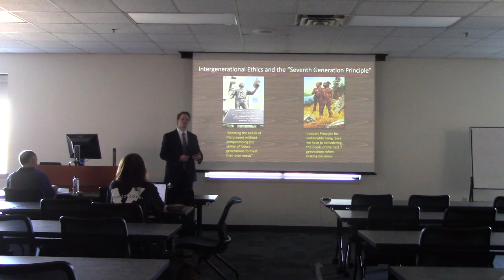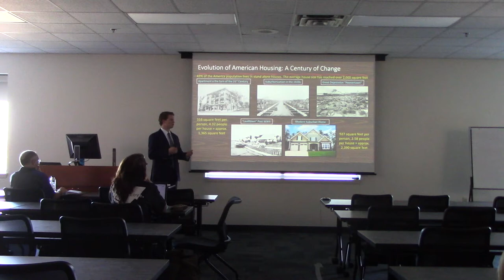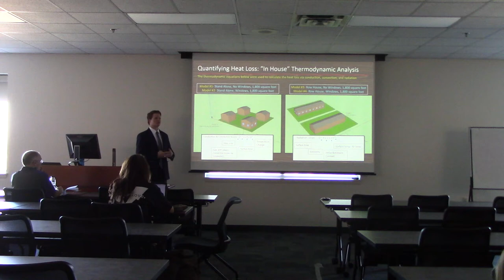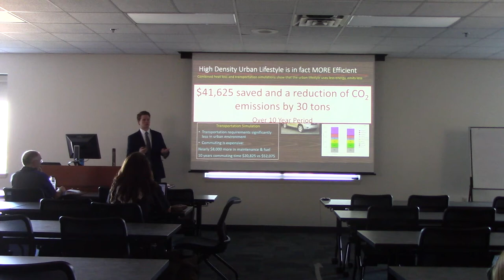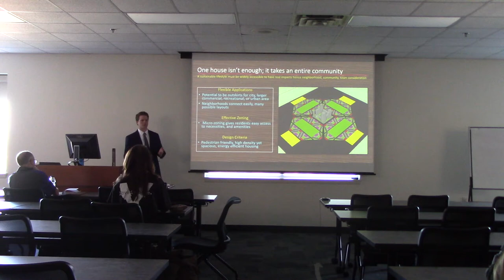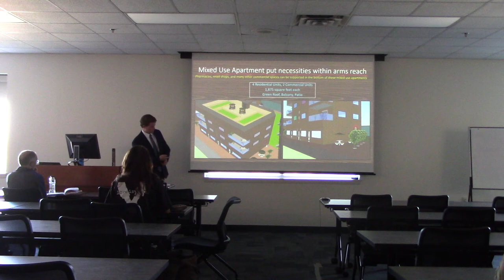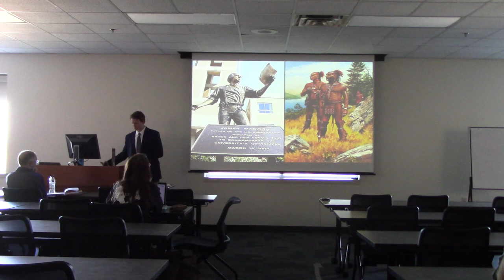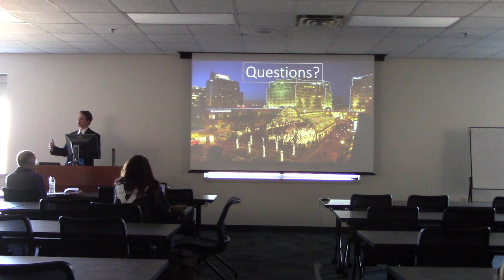Perspectives on Sustainable Residential Design in Modern America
Full Title: Perspectives on Sustainable Residential Design in Modern America
Presenter: Meade Wayland
Advised by: Chris Bachmann
Abstract: Residential and transportation-related energy consumption contributes to the production of greenhouse gasses and problems associated with climate change. The current U.S. residential model is heavily dependent on suburban homes (43% of the population); these space intensive layouts require more transportation, energy, and land than urban areas. Research data from the US Energy Information Administration indicates that the residential and transportation sectors contributed 998 and 1,883 metric tons of CO2 in 2016, respectively. To better understand how urban development and land-use planning strategies influence environmental impact, housing trends in the United States were analyzed in parallel with nations of comparable climates. A thermodynamic analysis was performed on a typical stand-alone suburban home in the Virginia climate in comparison to urban-style row homes of comparable square footage. Additionally, transportation requirements for the two residential environments were compared. Preliminary results indicate significantly higher heat transfer rates with suburban homes in addition to increased transportation needs. Residential development is a complex issue; stakeholders are varied from policymakers to home builders and buyers, energy producers, and future generations. Positive environmental impacts will be noticeable with a cultural shift towards live, work, play residential models. Factors such as cultural expectations, economic status, and stage of life were considered in the design to provide the opportunity for a sustainable life for the largest number of Americans. Sustainable living in the United States is not only a viable option but also enhances community and reduces environmental impact.